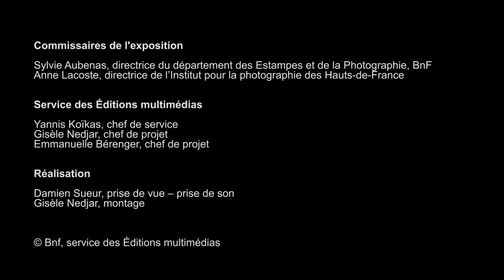Adrien Tournachon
Frère cadet de Félix Tournachon dit « Nadar », Adrien Tournachon dit « Nadar jeune », est le type même de l’artiste bohème. Mettant ses talents, sa sensibilité au service de la photographie, il fait briller cette discipline avec éclat au début des années 1850, et c’est à son initiative que Félix se forme à la photographie.
Interview de Sylvie Aubenas, directrice du département des Estampes et de la photographie de la BnF